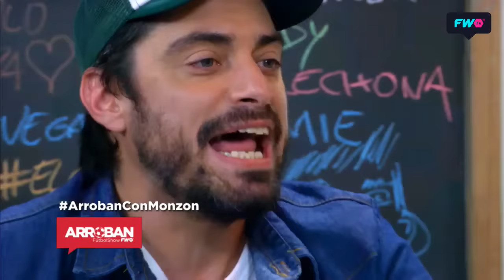Pedro Monzón cuenta la vez que Maradona evitó que se suicidara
El Moncho Monzón recordó el peor momento de su vida envuelto en adicciones y cómo Maradona con su humildad lo salvó.

para ver los programas completos.